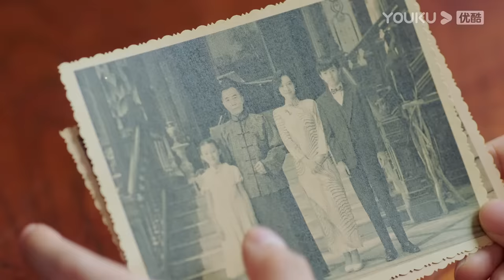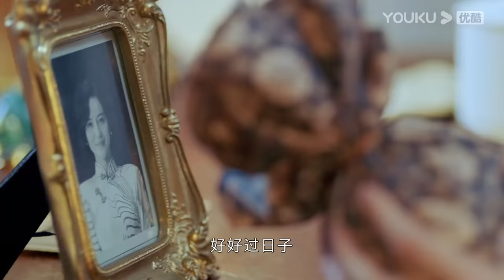MULTISUB【一见倾心 Fall In Love】EP01 | 痴情少帅爱上傲娇千金 | 陈星旭/张婧仪/林彦俊/陈欣予/蔡宇航/马月 | 民国爱情片 | 优酷YOUKU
★主演：陈星旭/张婧仪/林彦俊/陈欣予/蔡宇航/马月/原若航/戴蕥琪/邵伟桐/修庆/郑晓宁/曹卫宇/谭凯/杨紫嫣/黑子/卢星宇/霍政谚/李欣泽/曹曦月/李昂白/海涛郭/昊钧/杨常青
★集数：36集

★会员更新时间：每周一至周四20:00（UTC+8）抢先看1集
★非会员更新时间：每周一至周三更新2集

0:00 加入优酷会员，精彩抢先看
0:30 Join YOUKU membership to get early access